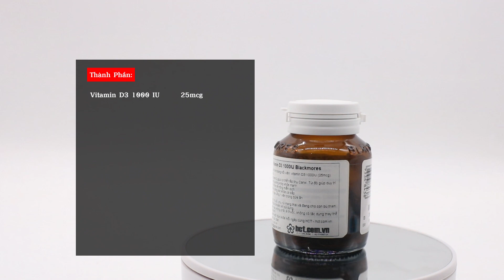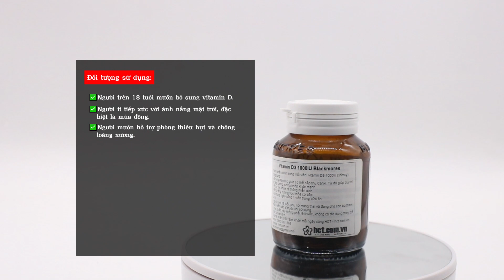Khám Phá viên uống bổ sung vitamin D3 1000IU Blackmores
Review sản phẩm bổ sung vitamin D3 1000IU của Blackmores.